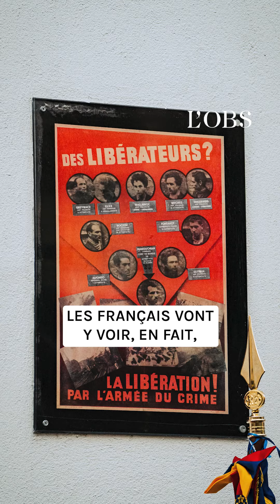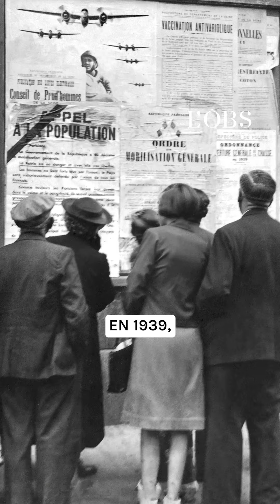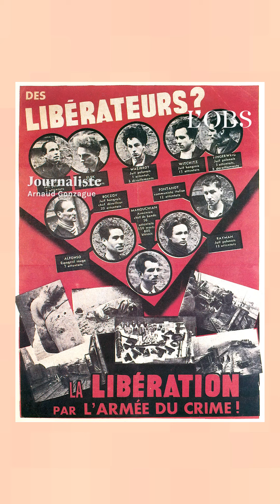Missak Manouchian entre au Panthéon : voici son portrait en vidéo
Mort pour la France alors qu'il était étranger, Missak Manouchian entre au Panthéon, avec sa compagne Mélinée et avec la mémoire des 22 autres de ce qu'on appelle "le groupe Manouchian" qui ont tous été, comme lui, d'immenses résistants, arrêtés, torturés, exécutés par les Allemands en 1944. Journaliste de "L'Obs", Arnaud Gonzague revient sur son parcours.